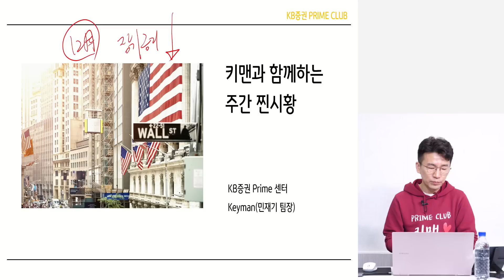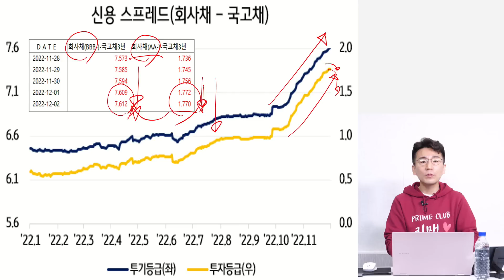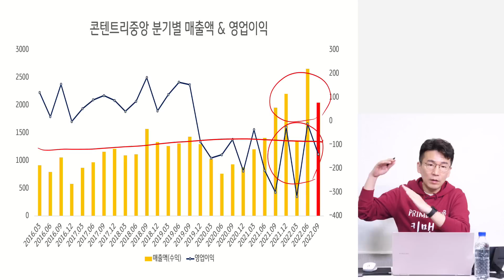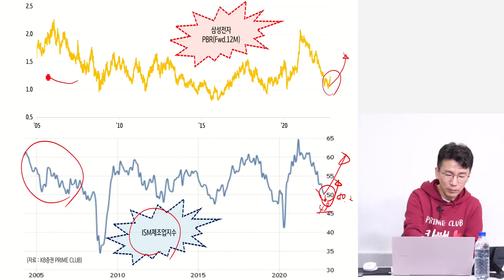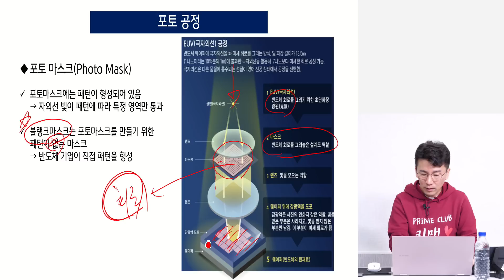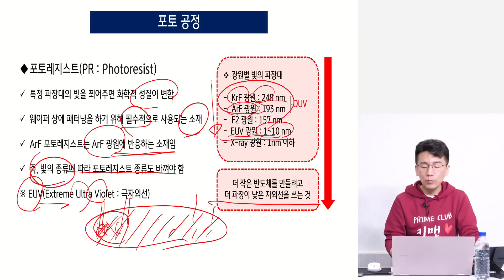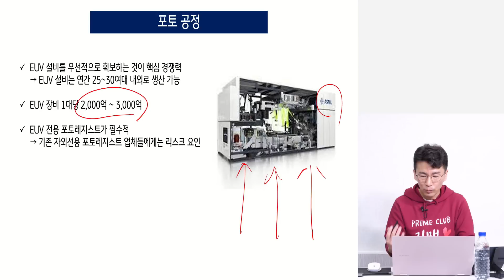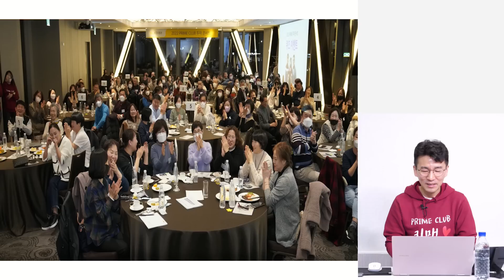[찐시황] 주목해야 할 반도체 소부장주 / 이 가운데서 새 주도주가 나올까? (삼성전자) 민재기 팀장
815머니톡과 함께하는 금융,투자 스터디
815캠퍼스의 22년도 마지막 모집이 시작됩니다.

1.홍익희교수와 함께 돈을 버는 경제스쿨

2.김정수저자의 종목선정 무작정따라하기

3.전업투자자 김영옥과 함께하는 실전투자스터디

민재기 팀장과 함께하는 찐시황 방송입니다.

Q. 지난 5년간 산타랠리는 있었나?

Q. 재벌집 막내아들과 영화 아바타2 주목할 콘텐츠/영화 관련주는?

Q. 미국 11월 ISM 제조업 PMI49 202년 5월 이후 첫 위축세?

Q. 삼성전자와 ISM제조업지수 흐름은 어떻게 봐야할까?

Q, 반도체 제조 8대 공정과 관련주 살펴본다면 ?

Q, 반도체 노광공정(EUV) 특징적인 종목이 있다면?

Q. 반도체 EUV 관련주의 흐름은?

콘텐츠주,반도체EUV주,콘텐트리중앙,동진쎄미켐,